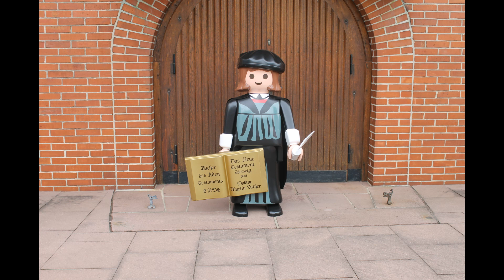Die Abenteuer von Martin Luther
Das Ergebnis der Kindertrickfilmtage 2017 in der Evangelischen Johannes-Kirchengemeinde Hövelhof. Szenen aus dem Leben Martin Luthers, so wie die Kinder sie sich vorstellen.